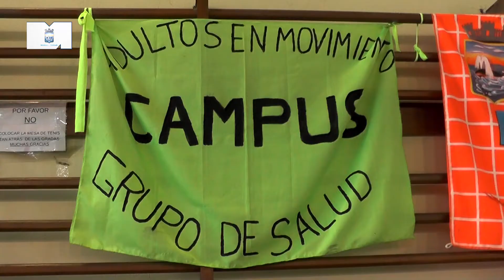Adultos mayores practicaron voleibol adaptado en Polideportivo de Pan de Azúcar